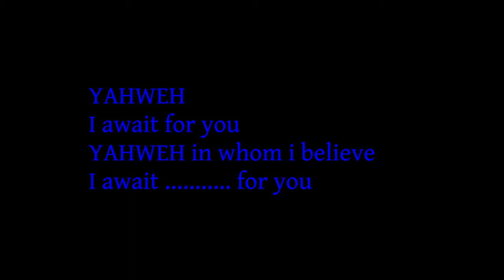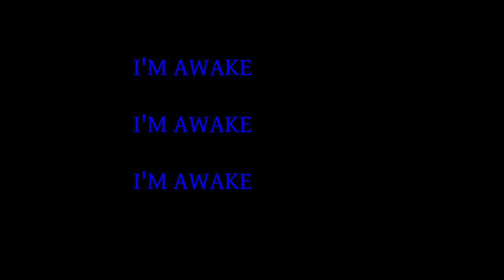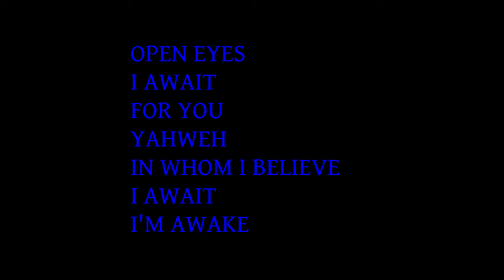AMERICAN CHANT (MEDITATION [RELAXING] [CREATIVITY] [POSITIVE] [EMPOWER]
artist: TYSTONE
label: Arcfused.com
written and performed by TYSTONE
a pseudonym used by the true artist to protect the rights of the man